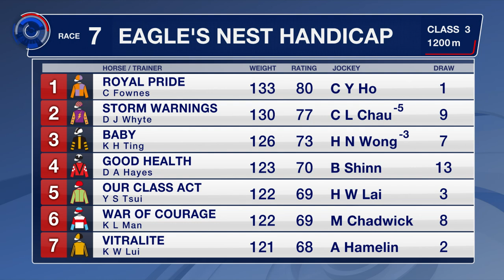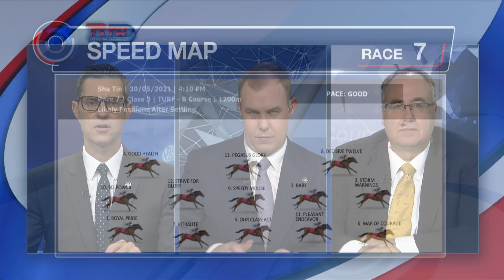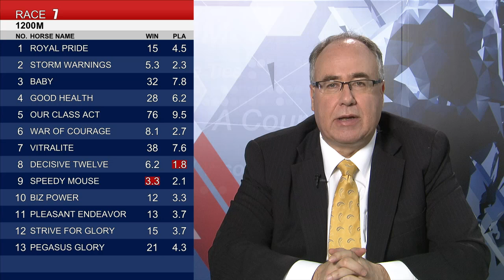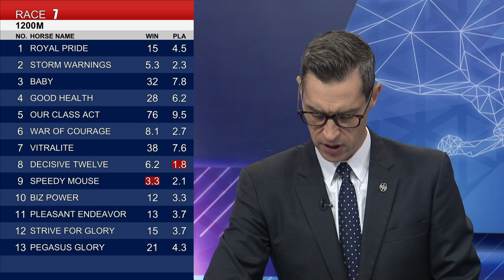[Racing To Win] 20/21 #76 Sha Tin – R7 (30 May)